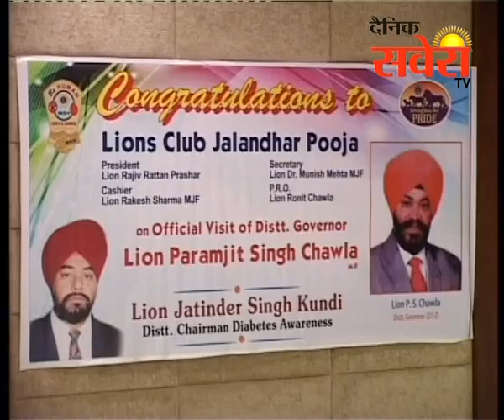लायंस क्लब जालंंधर ने किया सम्मान समारोह आयोजित